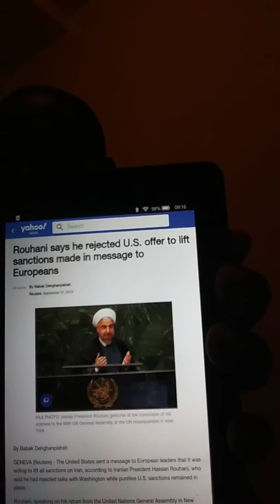Iran and US negoations going nowhere.